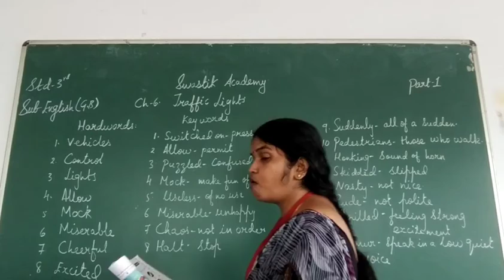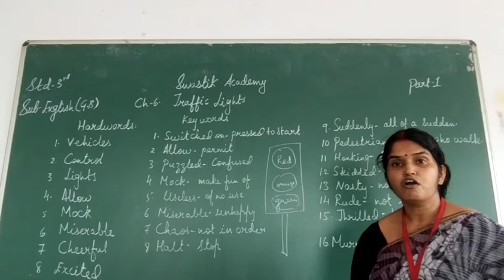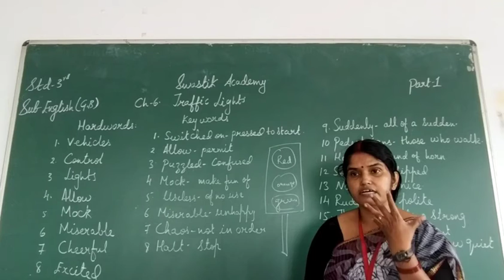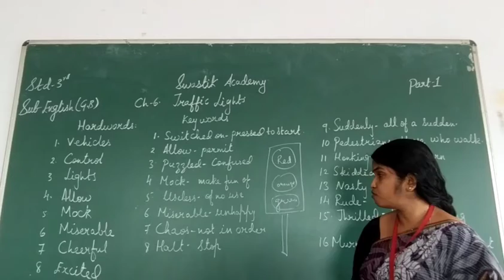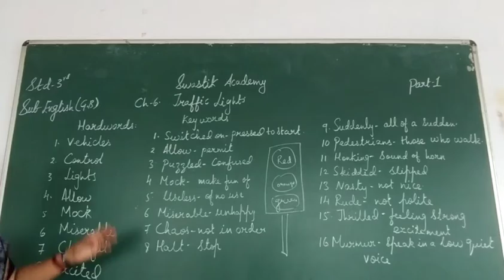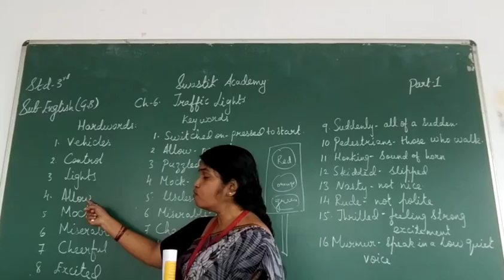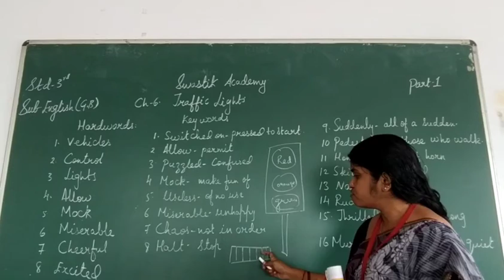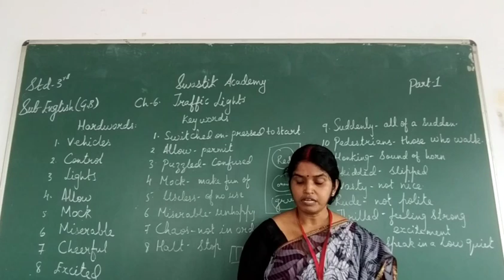STD 3 | ENGLISH| CH-6 | Swastik Academy | English Medium